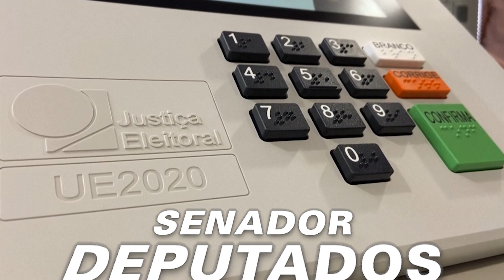96 E BLOG DO BG NA COBERTURA DAS ELEIÇÕES